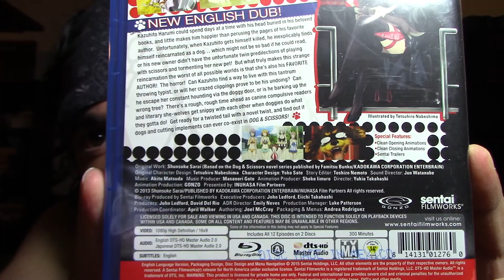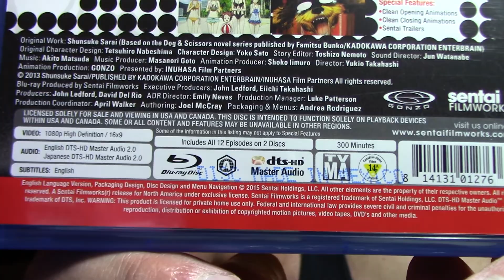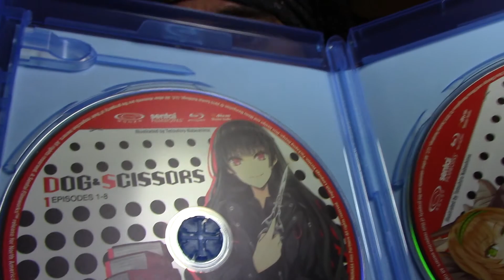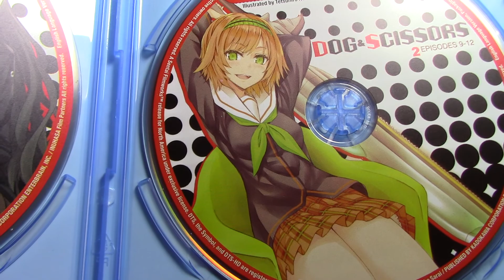Dog & Scissors Blu ray